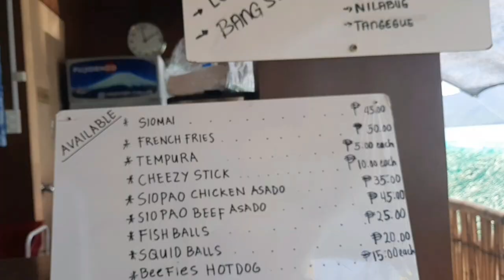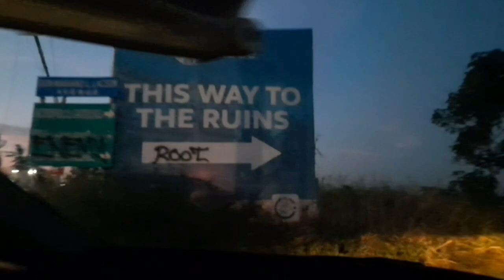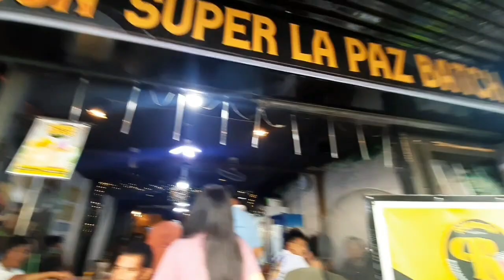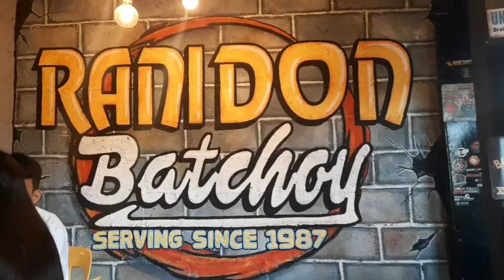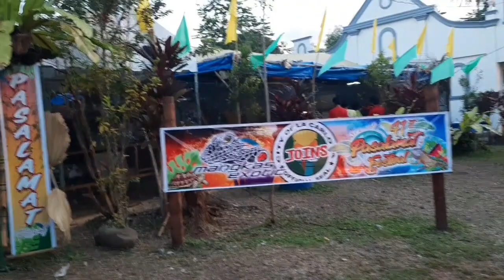BATCHOY, HALO-HALO AND WILDLIFE SHOW IN LA CARLOTA CITY || BY THE PINEAPPLE FAMILY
A 2-day vlog... April 27-28, 2023... Hope you enjoy watching... God bless us all...🍍👨‍👩‍👦💗❤💕